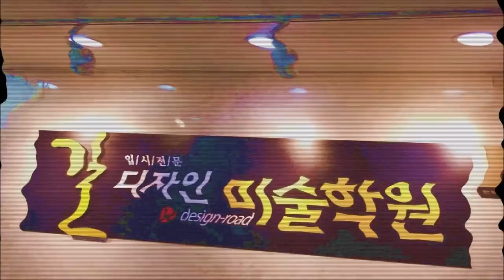망치와 못그린 그림